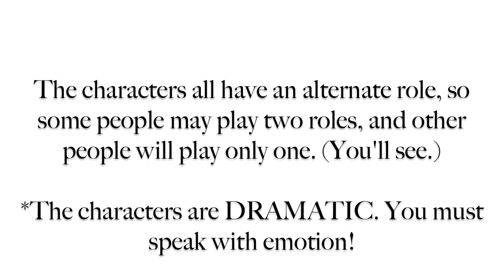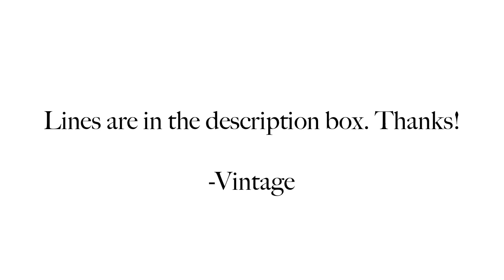VOICE AUDITIONS; Wonderland [CLOSED]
Alice: (CASTED ALREADY)
1. If I had a world of my own, everything would be nonsense.
2. Just because I'm different she picks on me!
3. Please, you don't have to go...Stay.

The White Rabbit: (perky and animated)
1. Why, you're in Wonderland. You wished for it, didn't you?
2. Be careful what you wish for, Alice.
3. If she knew I was helping you, why, she'd have us both slaughtered.

The Red Queen: (wicked)
1. It looks like something your grandmother wore back in the 50's, hahaha!
2. You will capture her alive, and bring her back to me immediately.
3. Wonderland is my realm, it is under MY CONTROL.

The White Queen:
1. Hey...um, are you alright?
2. Darling, this is your world. No one can tell you what to do with it.
3. You will have to fight her on your own.

The Cheshire Cat (MUST HAVE AN INTERESTING VOICE!!!):
1. I'm mad? Why thank you!
2. See Alice, that's your problem. You think everyone around you is insane, when really, it's you.
3.  One, two, one two, one two. (sing creepily)

EXTRAS: (Can be male or female)

1.Haha REEEETTTTARDDDDDDDDD...
2. Sweetheart, aren't you going to eat your dinner?
3.ALICE! pay attention, you're constantly spacing out!
4. And i was like O M G no wayyyyy shut upppppp betch!